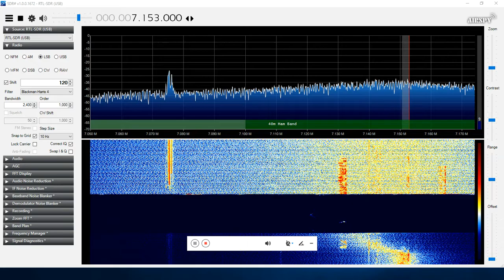Fara Multi Q